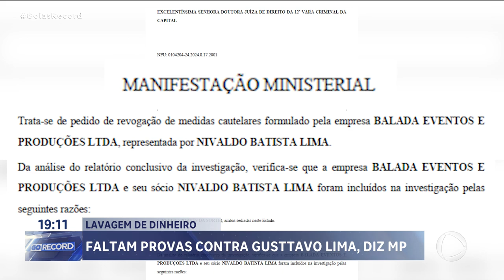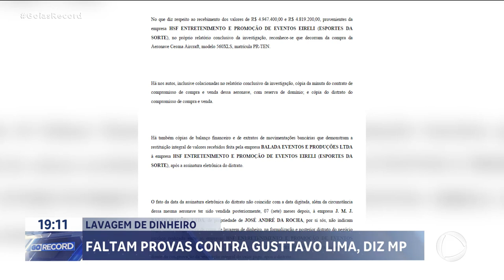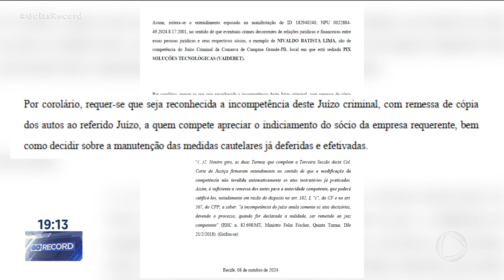FALTAM PROVAS CONTRA GUSTTAVO LIMA, DIZ MP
O MINISTÉRIO PÚBLICO DE PERNAMBUCO DISSE QUE FALTAM PROVAS  PRA QUE ELE SEJA ACUSADO DE LAVAGEM DE DINHEIRO.